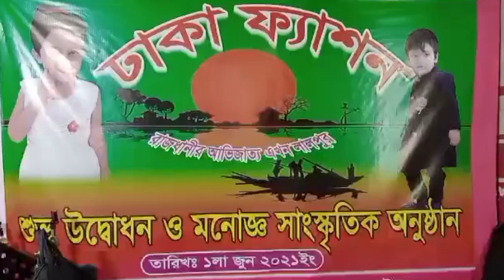নাটোরের লালপুরে শীততাপ নিয়ন্ত্রিত "ঢাকা ফ্যাশনে'র" উদ্বোধন।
নাটোরের লালপুরে শীততাপ নিয়ন্ত্রিত "ঢাকা ফ্যাশনে'র" উদ্বোধনী অনুষ্ঠানে টিকাতলী খ্যাত  শিল্পী আব্দুল মতিন ও বিশিষ্ট ম্যজেসিয়ান জাহিদ হাসান ।

চিফ রিপোর্টার এ কে আজাদ সেন্টু'র তথ্য চিত্রে বিস্তারিত